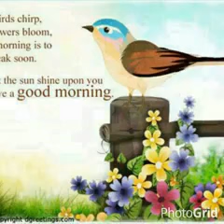Good morning Africans.